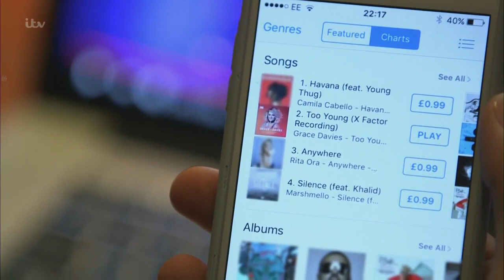Grace Davis sings up tempo song Ciao Adios &Comments X Factor 2017 Live Show Week 2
Grace Davis sings Ciao Adios (by Anne Marie) with judges comments.